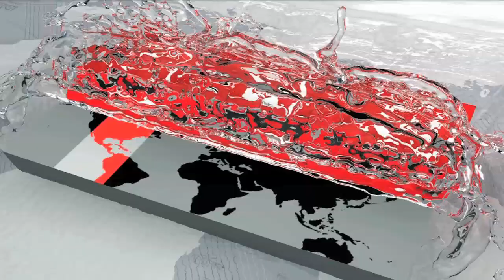নানা কর্মসূচির মধ্য দিয়ে দেশের বিভিন্ন জেলায় মে দিবস পালিত | May Day | Somoy TV